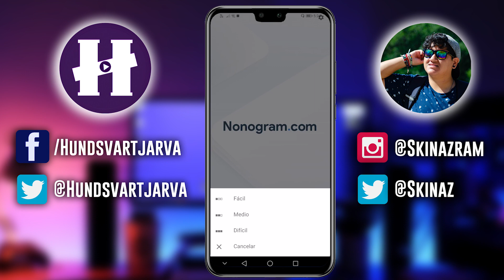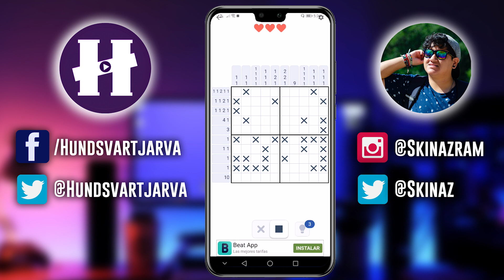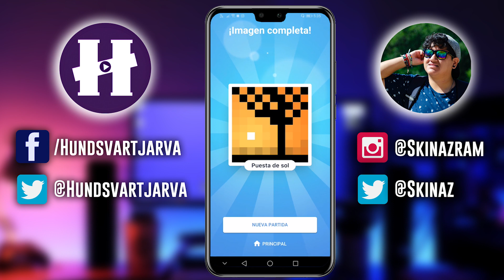NONOGRAM | JUEGO DE DESTREZA | APP DE NOVIEMBRE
LA RECOMENDACIÓN DE HOY ES UN JUEGO PARA PENSAR LLAMADO NONOGRAM ESPERO LES GUSTE

NONOGRAM